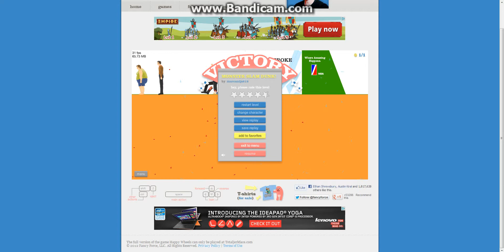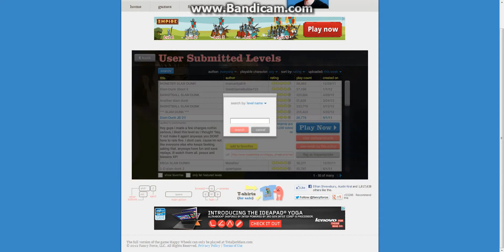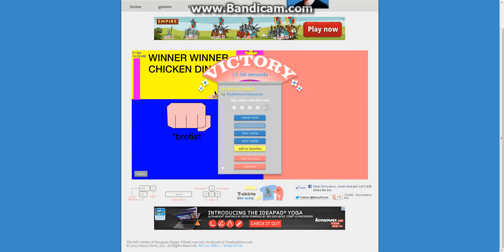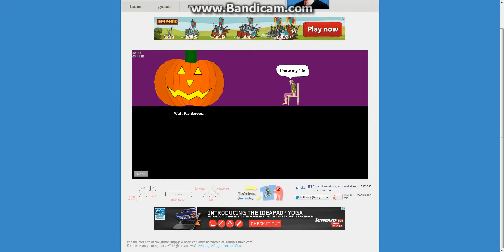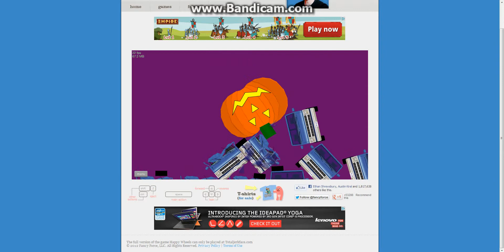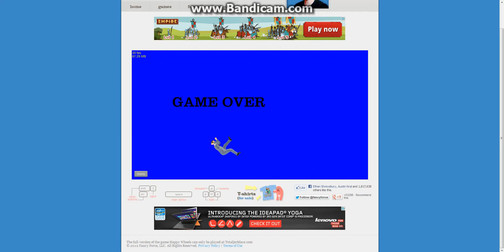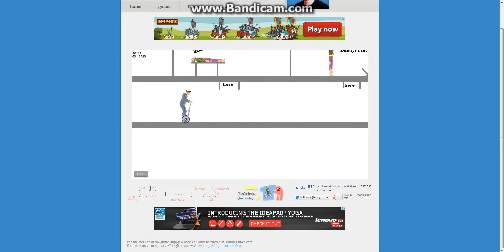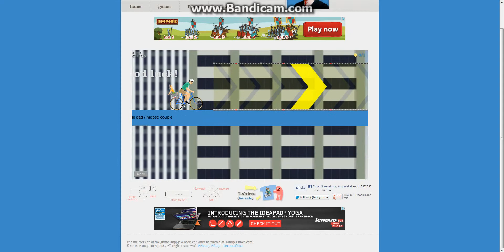Happy Wheels Part:6